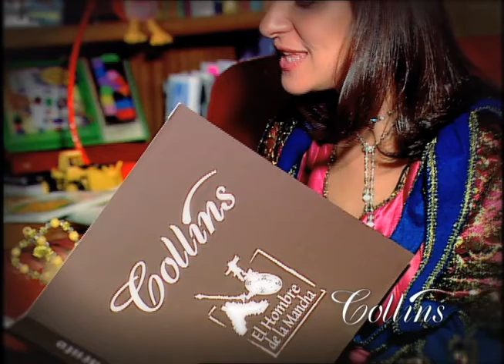PROG CUENTO TODOS DIFERENTES #18